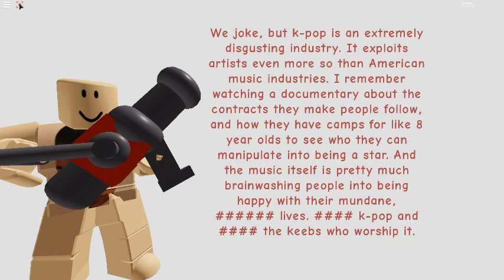Chris likes Kpop (VOLUME WARNING TURN IT DOWN)